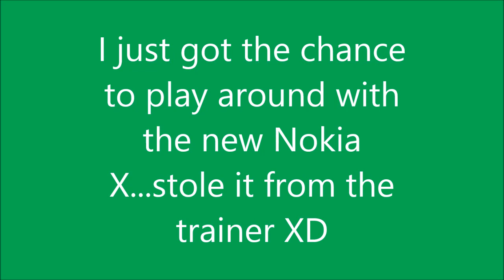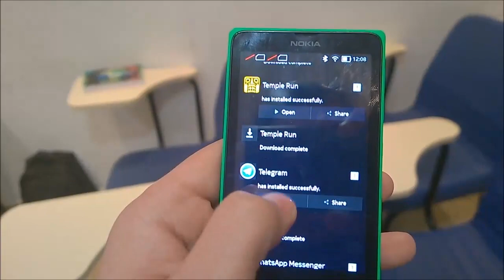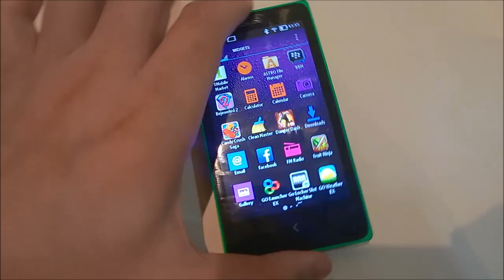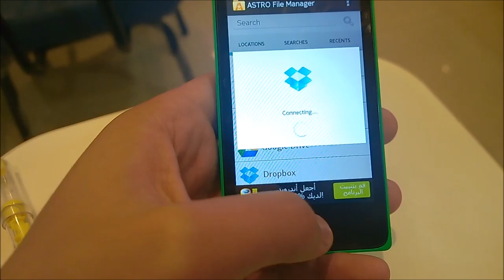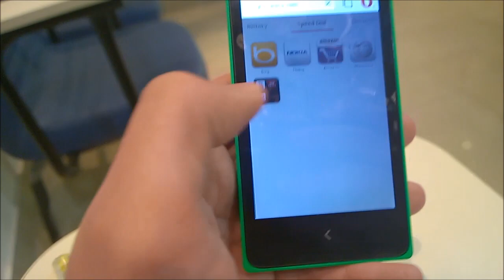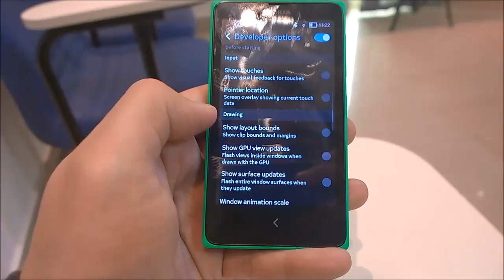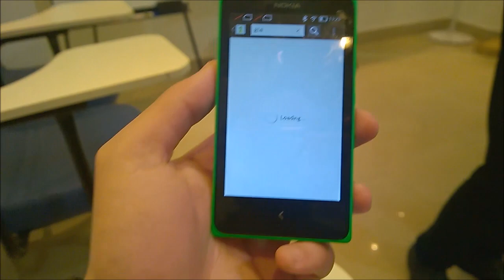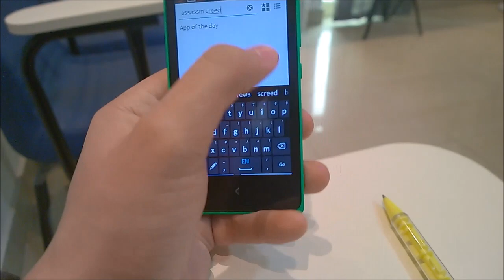Exclusive....Nokia X full review...I borrow it for 15 minutes :D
You know all that I'm Ziad the die hard Nokia fan, nature and photography...but I can be a thief also did you know that :D

before 2 days I got the chance to play around with the new fresh member of our Nokia tree...Nokia X, Nokia's first phone build on Android OS, I borrow it from the trainer (he give it to me, just joking) stole it also from a team mate...see the first 1 min in the video, it was hilarious  LOL :D

It runs the Nokia X platform software which is build on Android open source project, it's a forked android, means It don't has any of Google's services, (playstore, calender, google plus, google now)  but who cares...because Nokia X has the best alternative

1- Nokia store (has the best and most famous apps you will need)

2- Nokia X has third party stores like one mobile market, yendex and more

3- Nokia X support's the side loaded apps, bring your APK file and install any app you love via the file manager...send and receives APK's via bluetooth.

4- Nokia services blown google's one out of the water like Nokia here maps-drive, Nokia Mix radio.

5- Microsoft services are integrated like 10 GB of one drive, Outlook.com, Skype.

6- Nokia Fast lane is awesome ;)

7- Nokia X family are a well built phones, great look with strong durability

8- Nokia X will gives a new fresh user experience, better than any android phone in it's category

Enjoy the video and tell my what do you want to see about the upcoming Nokia X

Video captured by my Lumia 1020 and downgraded it to 720p  Zune quality!!!